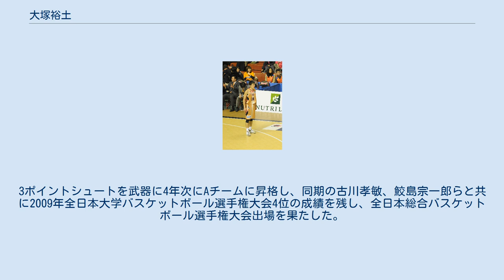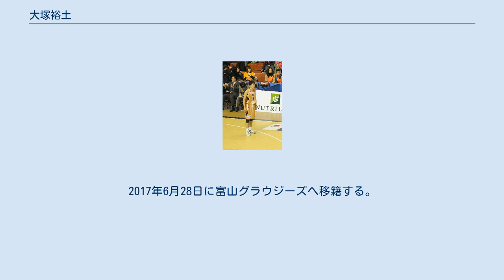大塚裕土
TGI_D-RISEの選手
大塚 裕土（おおつか ゆうと、1987年〈昭和62年〉8月23日 - ）は、日本のプロバスケットボール選手。
北海道名寄市出身。
B3.LEAGUE・アルティーリ千葉に所属している。
 北海道名寄市に生まれ、東海大四高校から東海大学に進学。
3ポイントシュートを武器に4年次にAチームに昇格し、同期の古川孝敏、鮫島宗一郎らと共に2009年全日本大学バスケットボール選手権大会4位の成績を残し、全日本総合バスケットボール選手権大会出場を果たした。
 卒業後の2010年、JBLのリンク栃木ブレックスと契約を結び、ブレックスの下部組織であるJBL2のTGI D-RISEで2012年までプレーした。
この間大塚は2シーズン連続で3ポイント成功率ランキング2位に入った。
 JBL2シーズン終了後の2012年6月に、bjリーグの宮崎シャイニングサンズにドラフト1巡目指名され、入団。
レギュラーシーズン52試合中50試合に出場し、得意の3ポイントシュートは、共にチームトップである試投数341、成功数114本記録。
さらにチーム内2位となる出場時間1642分、平均得点12.6点の記録を残した。
しかしチームは西地区最下位に沈み、さらに経営難のためこのシーズン限りの休会と2014年のbjリーグ退会を余儀なくされたため、大塚は自由契約扱いとなり、2013年6月に秋田ノーザンハピネッツへ移籍した。
 秋田では3シーズンを過ごし、「王子」と称され人気を博した。
2016年、日立サンロッカーズ東京・渋谷に移籍したが、1シーズンでSR渋谷を退団。
2017年6月28日に富山グラウジーズへ移籍する。
富山で2シーズンを過ごした後、川崎ブレイブサンダースに移籍。